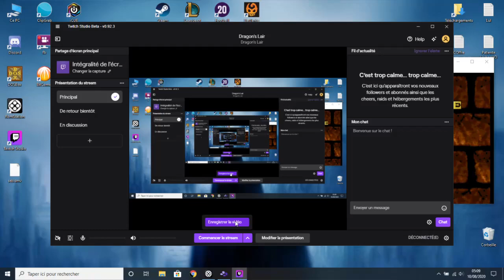Dragon s lair - Ma punition :/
Je perds, donc voici le défi de naga : Un video sur ce 'superbe' jeu qu 'est Dragons Lair T_T